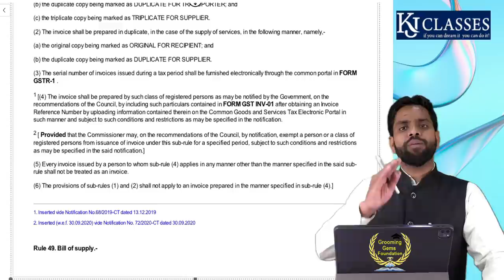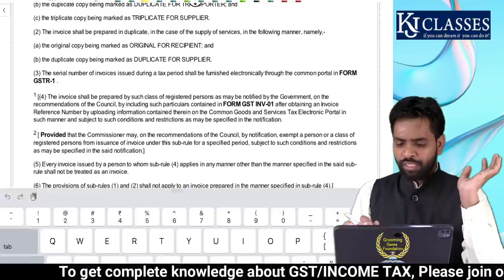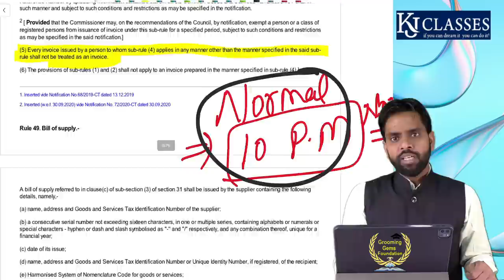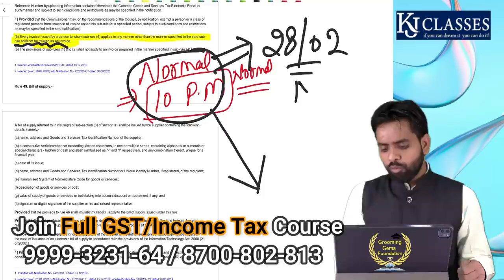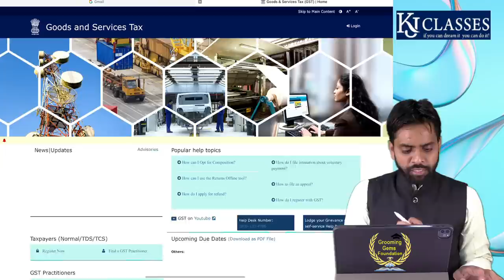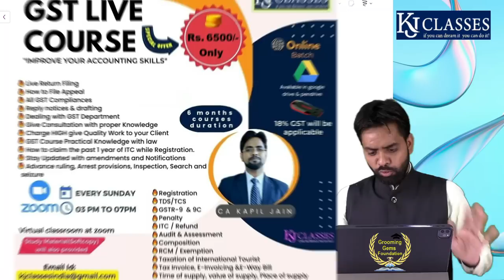E-Invoicing में हुए बड़े बदलाव || GST USERS जरूर देखे || CA KAPIL JAIN